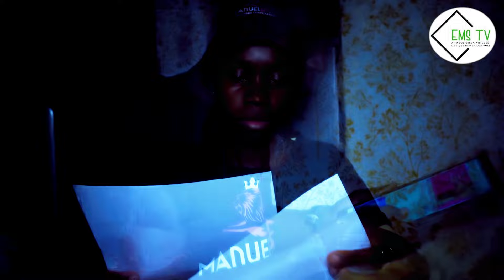ORUAM PODE SER PRESO EM ANGOLA A QUALQUER MOMENTO, APÓS O MESMO FALAR A VERDADE SOBRE ANGOLA